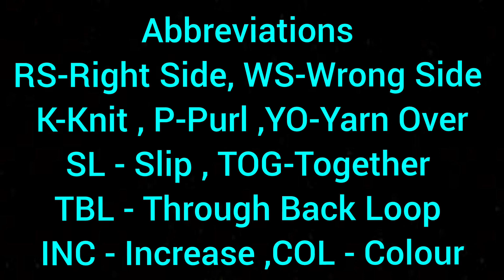Knitting Baby Frock 1To3 Yrs. Part-1/3 ( Eng.Sub) सुंदर फ्रॉक की आसान बुनाई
@Knitting & Crochet Planet
In this video i will knit A Baby Frock for 1 To 3 years girls.Step by step with measurements have been explained in detail.This project is in three parts.This is Part-1.Next parts will be uploaded very shortly.Videos of Payjama & Cap of this pattern will also be uploaded in a row.
Your suggestions /queries are most welcome.
Length-16"
Breadth-11"
Sleeve -11"